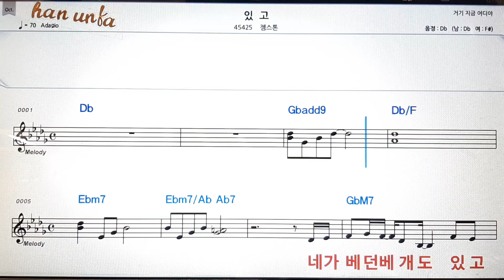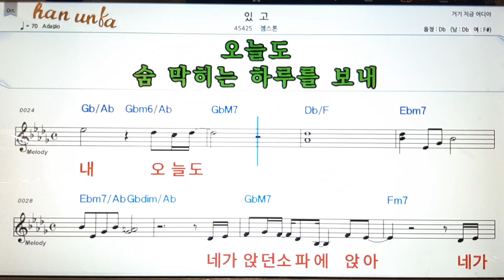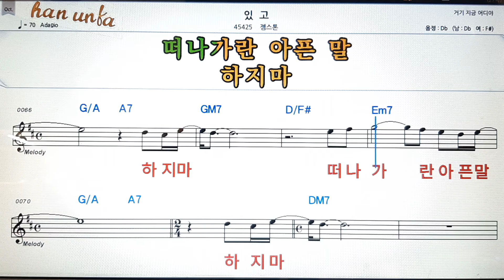있고/잼스톤💕Karaoke*Sheet Music*Chord*MR💋노래방 반주*기타 코드 악보*가라오케